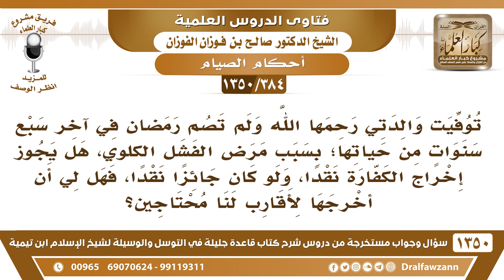[384 /1350] توفيت أمي ولم تصم رمضان بسبب مرض الفشل الكلوي هل يجوز إخراج الكفارة نقدا.. صالح الفوزان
-[384 /1350] السؤال: توفيت والدتي رحمها الله ولم تصم رمضان في آخر سبع سنواتٍ من حياتها؛ بسبب مرض الفشل الكلوي، هل يجوز إخراج الكفارة نقدًا، ولو كان جائزًا نقدًا، فهل لي أن أخرجها لأقاربٍ لنا محتاجين؟
 الجواب: الذي مرضه مزمن لا يُرجى شفائه وأفطر من أجله، هذا يُطعم عنه، ﴿وَعَلَى الَّذِينَ يُطِيقُونَهُ فِدْيَةٌ طَعَامُ مِسْكِينٍ﴾ [البقرة:184]، عن كل يوم فدية طعام مسكين، فتتصدق عنها لكن بالطعام لا بالنقود، تصدق عنها بالطعام؛ لأن الله قال: ﴿طَعَامُ مِسْكِينٍ﴾ [البقرة:184]، الطعام معروف.
 يقول: وهل لي أن أخرجها لأقارب لنا محتاجين؟
 لا، ما فيه مانع، الأقارب أحق من غيرهم إذا كانوا محتاجين.
للاشتراك في قناة الشيخ صالح الفوزان
أسئلة وأجوبة من شرح قاعدة جليلة ( 1350 ) مقطع

للاستفسار والإقتراحات والدعم
رئيس الفريق
لمشروع كبار العلماء